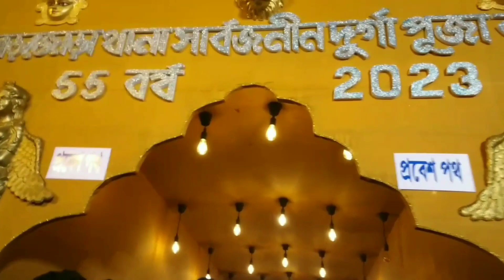Barjora Durga Puja 2023 | বড়জোড়া দুর্গাপূজা ২০২৩ | Best Durga Puja in Bankura || Bahubali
Barjora Durga Puja 2023 | বড়জোড়া দুর্গাপূজা ২০২৩ | Best Durga Puja in Bankura

💙বাঁকুড়া জেলার সেরা মণ্ডপ, বড়জোড়া থানা সার্বজনীন দুর্গোৎসব যেটা হলো আমাদের নিজেদের এলাকার পুজো।  আজকের ভিডিওতে আমি তোমাদের আমাদের বড়জোড়া প্যান্ডেল পরিক্রমা দেখিয়েছি আর এবছরের থিম হলো বাহুবলি  💙